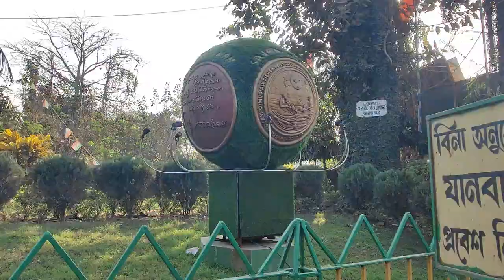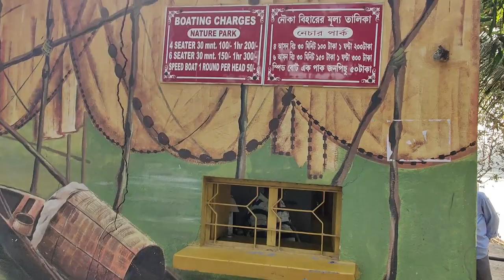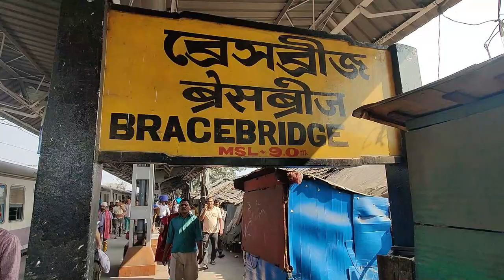নেচার পার্ক পিকনিক স্পট | NATURE PARK Kolkata | Best for Picnic | Nice Place for Family & Couples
Nature Park (Taratala, Kolkata) is a very refreshing Park for family as well as for couples. It is also famous for Picnic Spots. So we can say it is nice weekend destination for enjoyment.

ADDRESS:
Taratala Rd, Paharpur, Garden Reach,
Kolkata, West Bengal 700088.